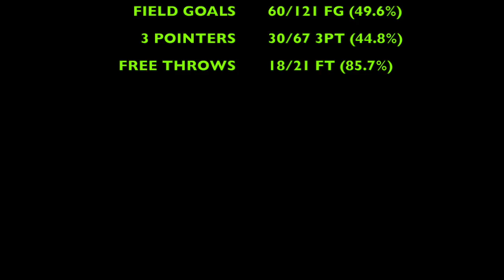Cole Kadoguchi Junior Year Mixtape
Cole Kadoguchi 6'2" CG IMG Academy